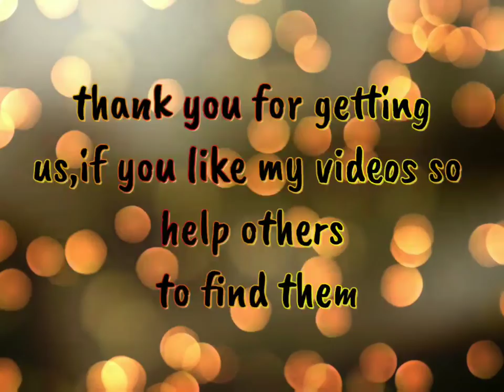youtube 100 subscribers special video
°°°°video title °°°°
Creative tutor

By By guys see you
In next
Creative tutor